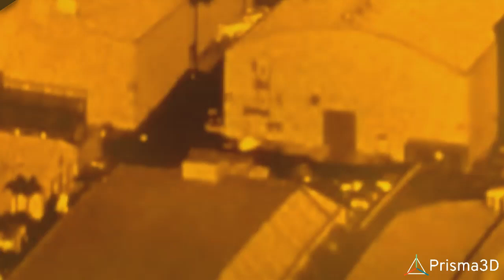Warner Bros remake 3